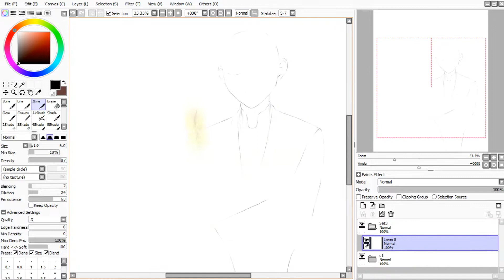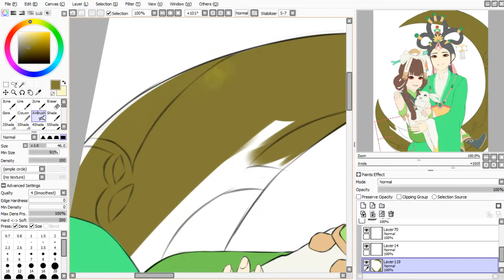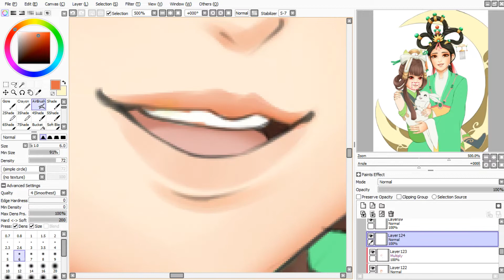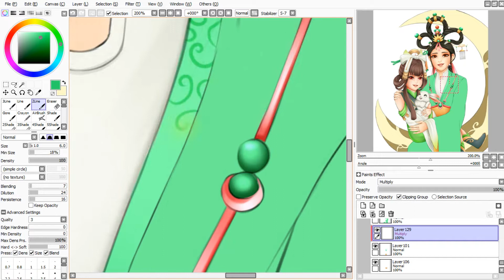Chang'e (Over the Moon) & Chang'e (Mobile Legends) | Speed Painting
Edition: Crossover 嫦娥🌙
🎵Credit to the music🎵
🗿SOFTWARE🗿
Software drawing: Paint Tool Sai & Photoshop CC
Sofware edit video: Vegas Pro 16
Software record: Bandicam
🗿HARDWARE🗿
Pen tablet: Huion HS64 (chips special edition)
Laptop: Toshiba, Satellite L40-A
Mobile Legends: Bang Bang, commonly referred to as ML or MLBB, is a mobile multiplayer online battle arena (MOBA) game developed and published by Moonton, a subsidiary of ByteDance.
Over the Moon is a 2020 computer-animated musical fantasy film directed by Glen Keane and co-directed by John Kahrs.